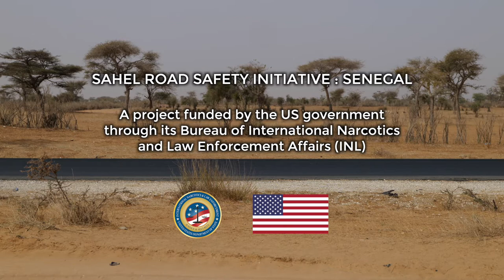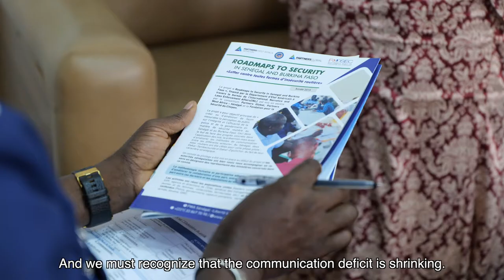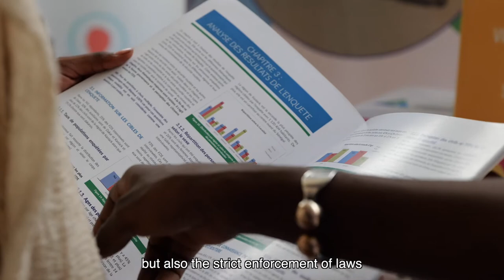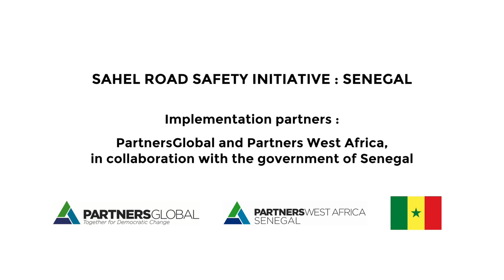Public Forums on Road Safety in Senegal (English)